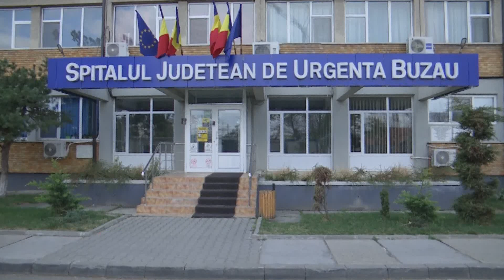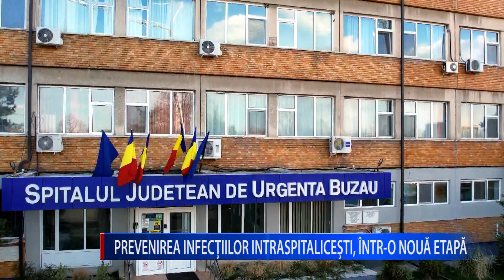PREVENIREA INFECȚIILOR INTRASPITALICEȘTI, ÎNTR O NOUĂ ETAPĂ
Proiectul privind eliminarea infecțiilor nosocomiale din secțiile Spitalului Județean Buzău a ajuns într-o nouă etapă